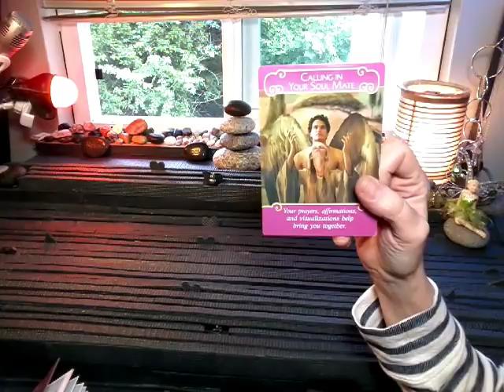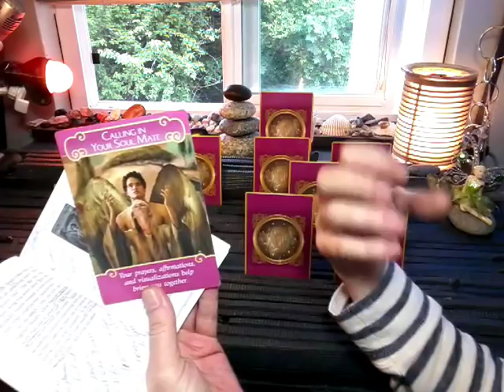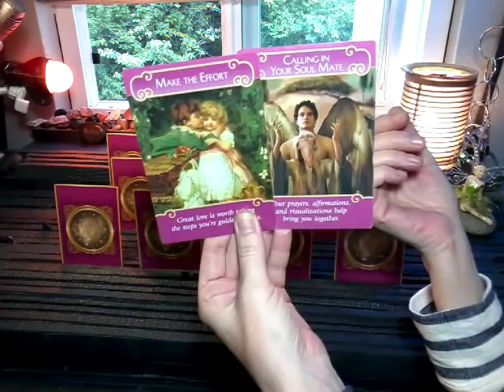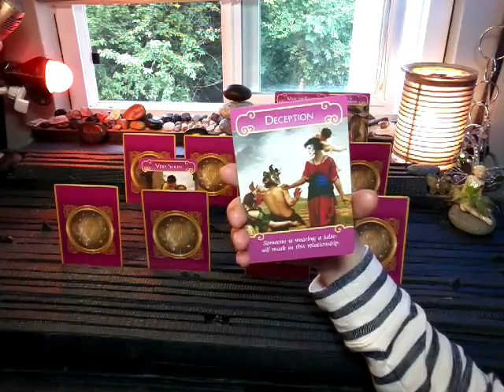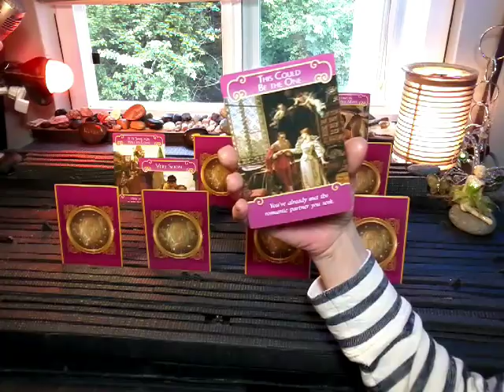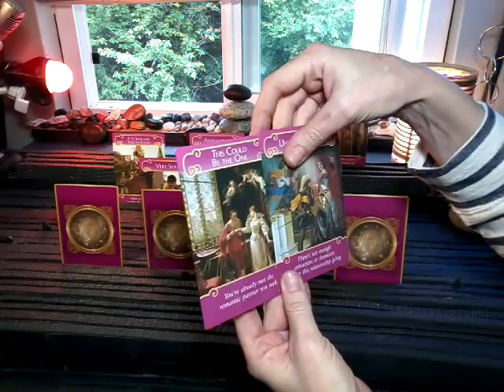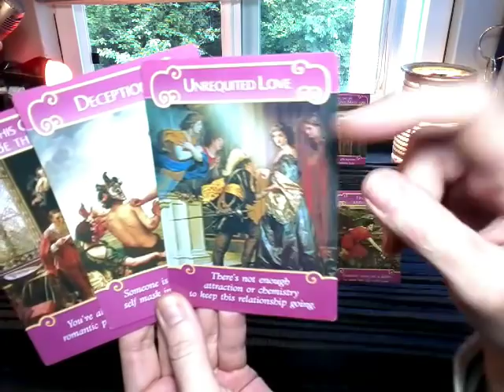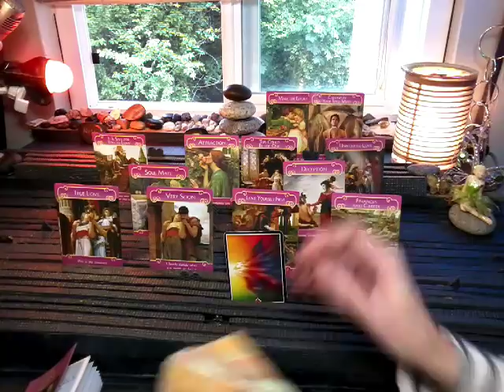nfgctarot ~ 11:11 Twin flame June Forecast- Love Is Still There, Passion Ignited & Elevated Energy